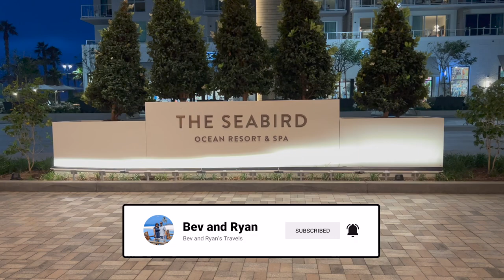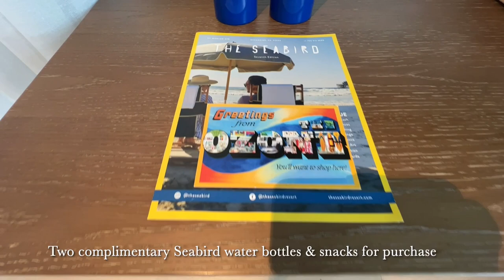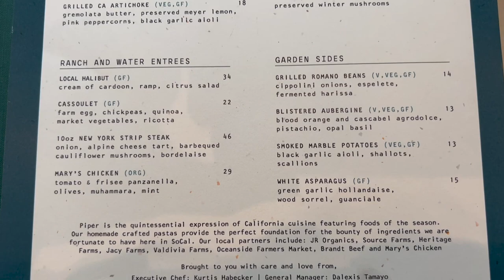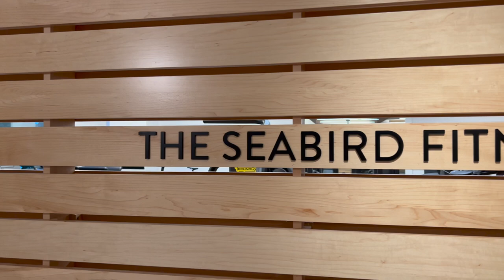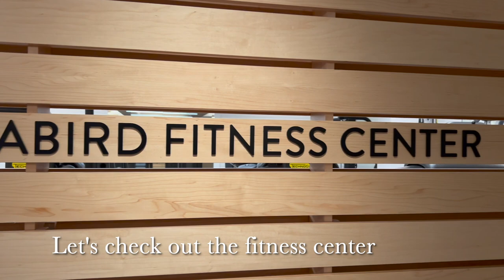The Seabird Resort | Oceanside, CA | Hotel and “Grand Ocean Suite” Room Tour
The Seabird Resort is an upscale beachfront property located in Oceanside, California, a quintessential SoCal beach town located about 40 miles north of San Diego and 50 miles south of Orange County.

We stayed in a “Grand Ocean Suite” in June 2022. The Seabird Resort shares many of its amenities with its neighboring sister property, the Mission Pacific Hotel. Our video is a quick tour of the room and grounds of one of our favorite Southern California properties.

The Seabird Resort is a Destination by Hyatt hotel and can be booked with points though the chain’s World of Hyatt program. Hyatt is a partner of Chase Ultimate Rewards, so we earn Chase Ultimate Rewards points through sign up bonuses and daily spend on our various Chase credit cards, which helps us save thousands of dollars a year on Hyatt branded hotel stays.

0:00 Introduction
0:20 Lobby featuring California coastal decor
0:42 Grand Ocean Suite tour
1:05 Coffee maker and custom Seabird cups!
1:16 Fridge w/ beverages for purchase
1:54 Pull queen sofa bed
2:42 Large outdoor patio
3:50 King bed w/ reading nook
4:11 Direct access to the patio
5:05 Handmade pastas & garden to table dishes
5:13 Seabass Crudo
5:20 Rigatoni Bolognese
5:33 Local Halibut
5:45 Everything But The Bagel Flatbread
5:51 Superfood Bowl
6:34 The Wood Library
7:00 Let's check out the fitness center
7:24 Sunny's Spa is located next to the gym
7:43 Airstream w/ complimentary chairs & umbrellas